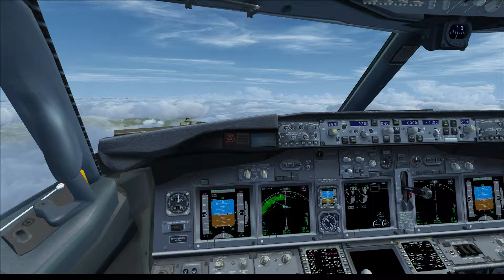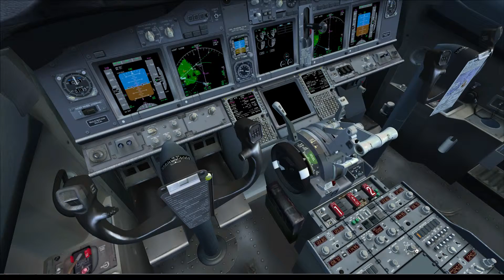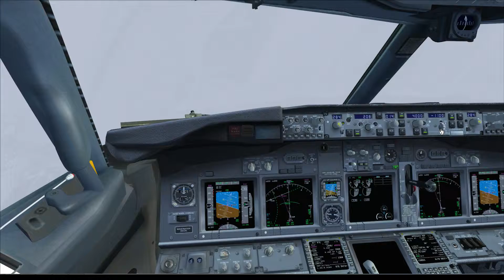LEIB LIME arr